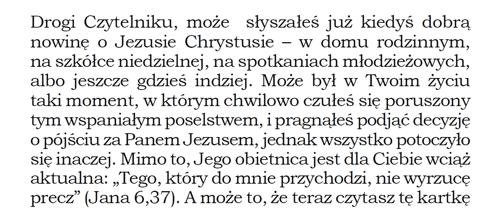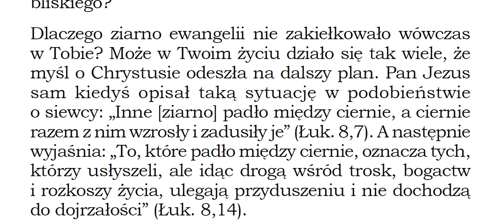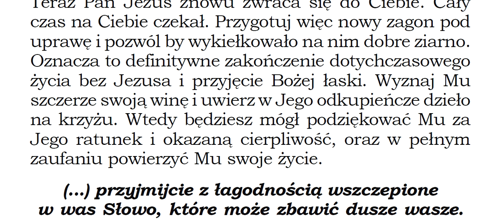Czego uczy mnie Biblia w Księdze Jeremiasza 3,4 K012 Zielone Niwy